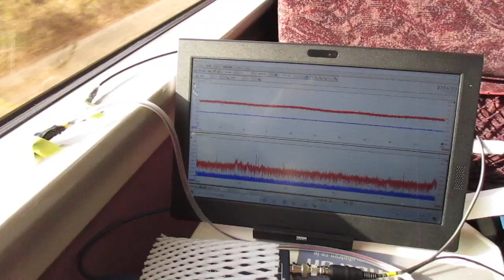超音波を利用した「振動計測技術」